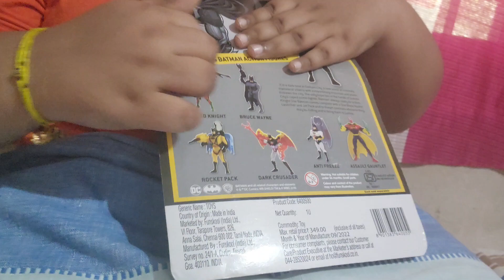Unboxing Knight Star Batman